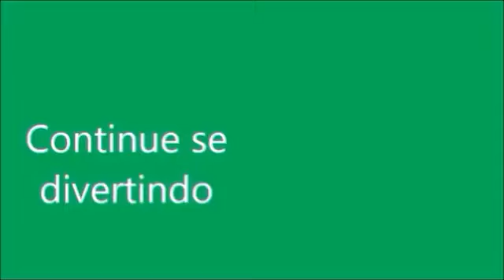COMO FAZER CAPUCCINO COM CHATILLY PARA BABY ALIVE E OUTRAS BONECAS COMIDINHA PARA BONECAS